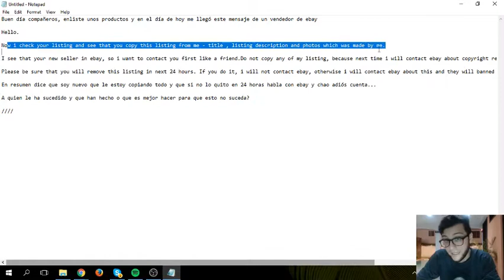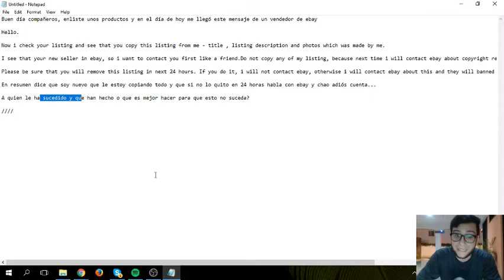¿Vendedor de eBay intenta intimidarte para sacarte de la competencia? - AL CARAJO!